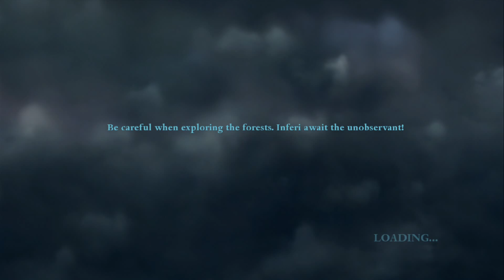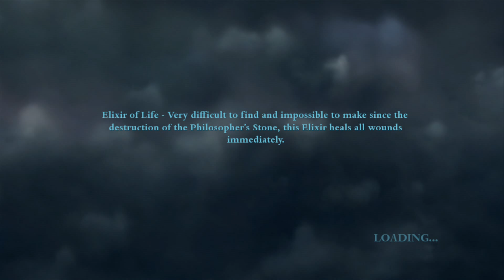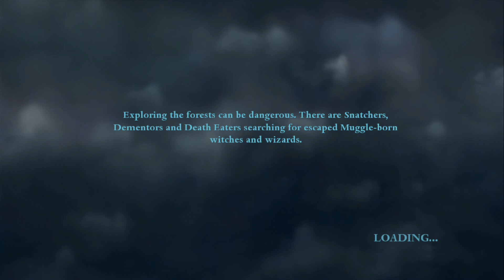Harry Potter and the Deathly Hallows Part 1 - Walkthrough Part 9 (Side missions)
Side missions in the video:
- The Snatcher's Camp
- The Misty Dell
- The Streets of Godric's Hollow